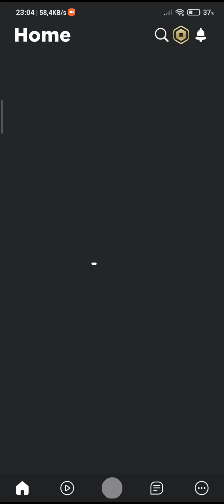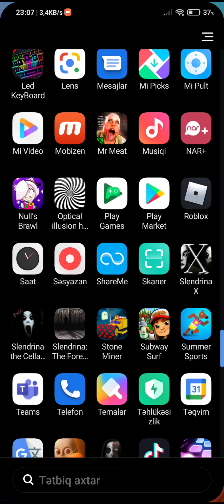Roblox avatar esyalarim